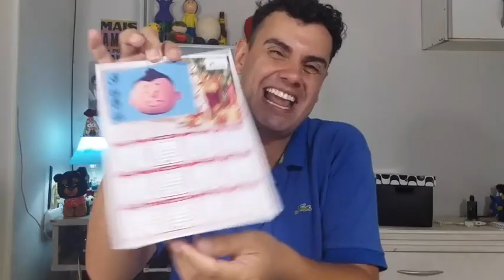ABRINOasCOISA #14 - CHEGUEI DE FERIAS E TINHA MAIS PRESENTES - Fubá online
Veja essas Play lists:
Quem me enviar alguma coisa? 💌 🎁
Para: Fubá
Coronel Macedo-SP
NOME: Dieile D. M. Parente
AGENCIA: 3478
CONTA POUPANÇA: 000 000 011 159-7
OPERAÇAO: 013